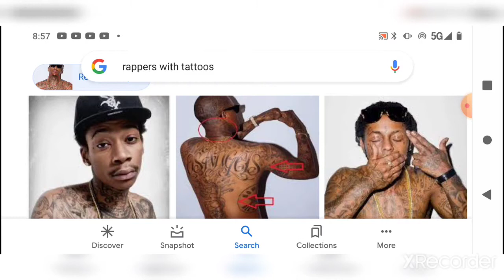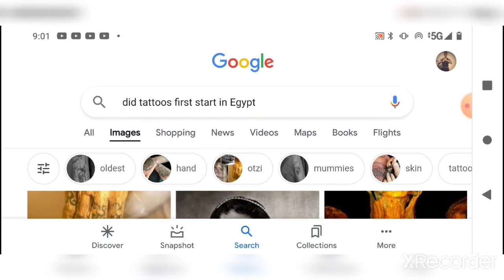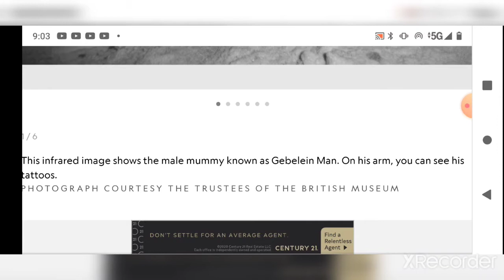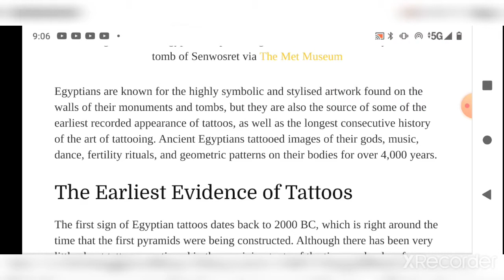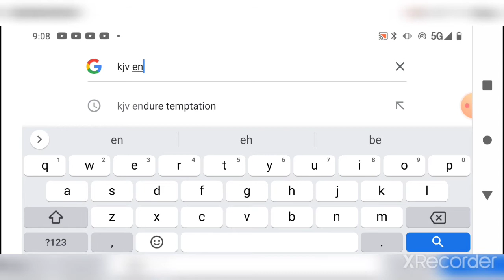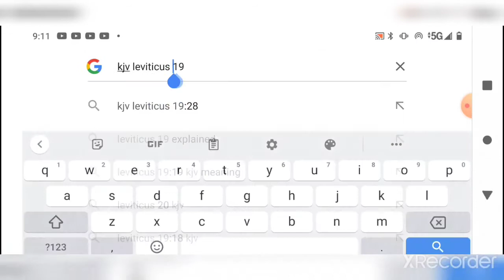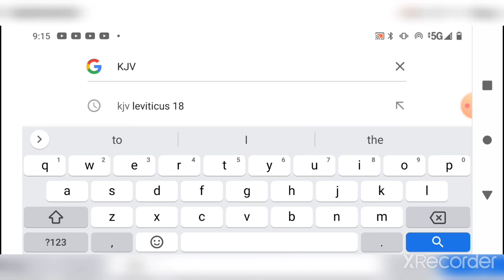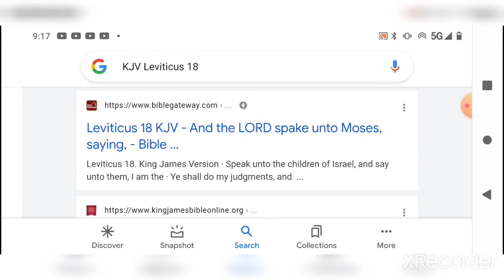origin of tattoos